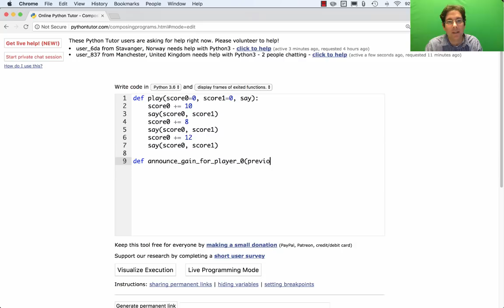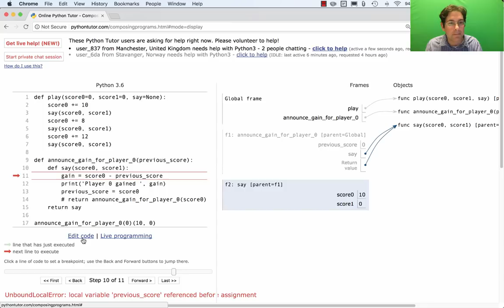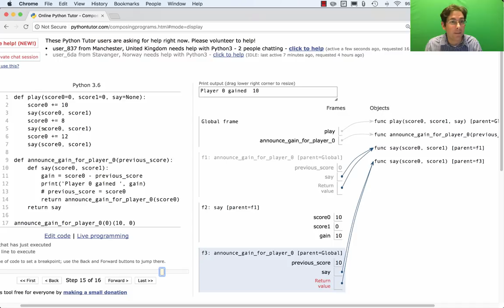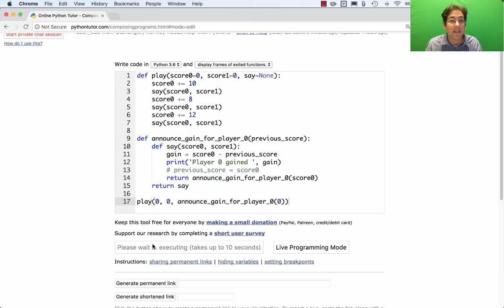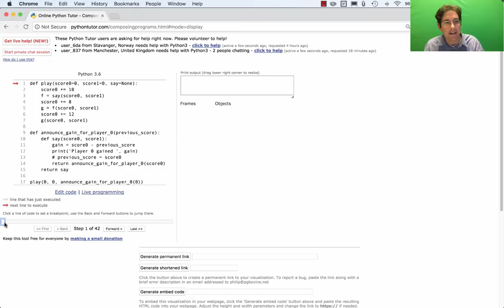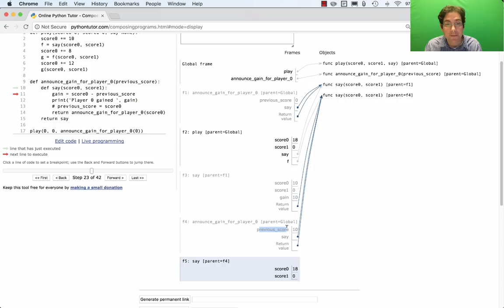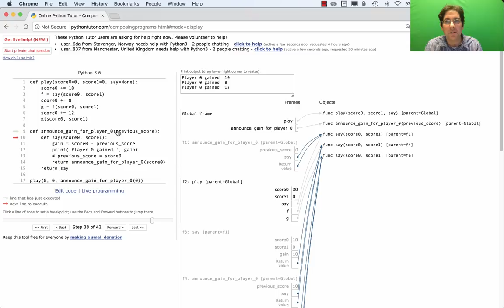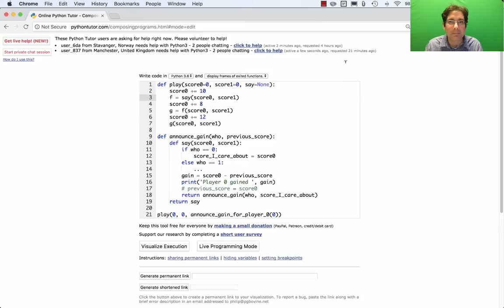61A Spring 2018 Hog Q6 & Q7 Guide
Hog Q6 & Q7 Guide